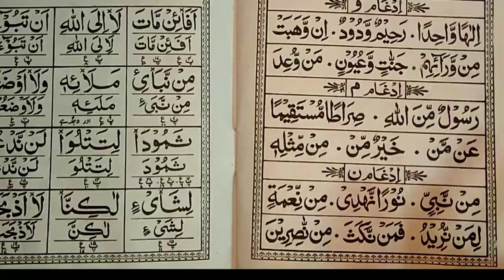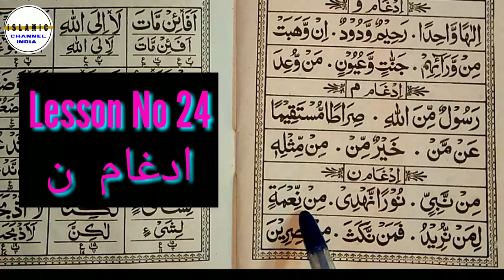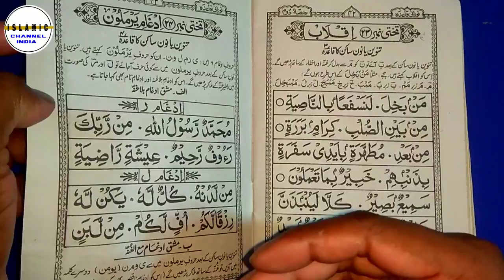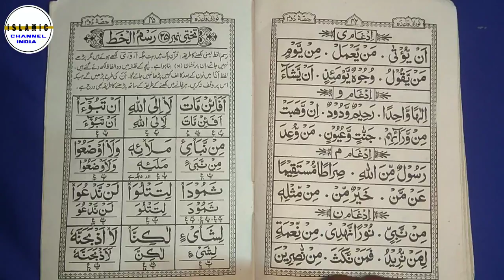কুরআন শেখার সহজ উপায় || Noorani qaida Lesson 24 ( Part 6 Idgam e Noon ) || Learn the Quran Bangla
# Leran Noorani qaida Urdu & Bnagla